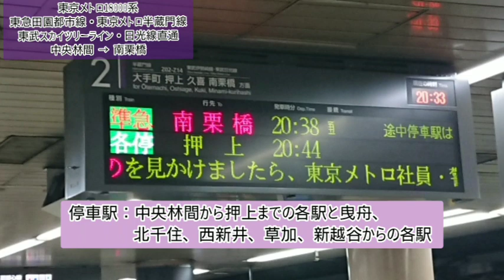【全区間走行音】東京ﾒﾄﾛ18000系 中央林間→南栗橋 各駅停車南栗橋行き(渋谷から準急)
東急田園都市線の中央林間駅から半蔵門線·東武スカイツリーラインを経由し東武日光線の南栗橋までの走行音です。
車両は東京メトロ18000系(18002編成)
KATO製の鉄道模型のモデルにもなった編成です。

主な駅の発車時刻
中央林間　　　0:40
長津田　　　　10:50
あざみ野　　　23:05
鷺　沼　　　　30:10
二子玉川　　　42:50
渋　谷　　　　57:45
九段下　　　　1:10:15
水天宮前　　　1:19:05
押　上　　　　1:30:15
北千住　　　　1:43:30
草　加　　　　1:53:35
せんげん台　　2:08:15
東武動物公園　2:26:15